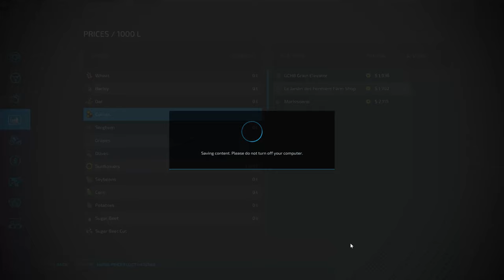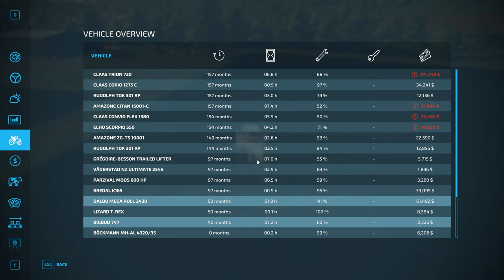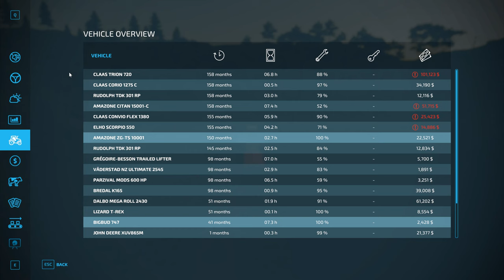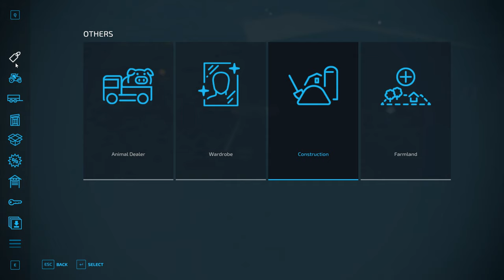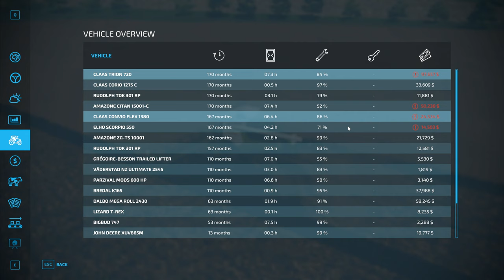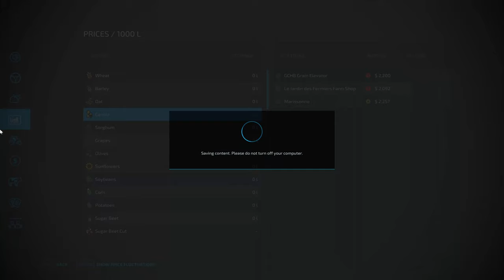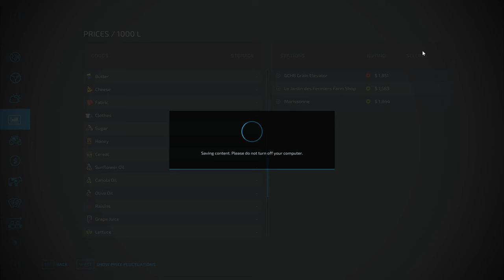Farm Sim Saturday..Double header of canola...Glitch found with the Bees...Sold that electric tractor